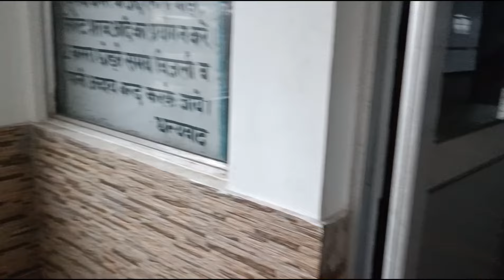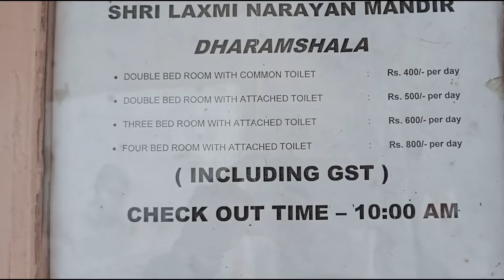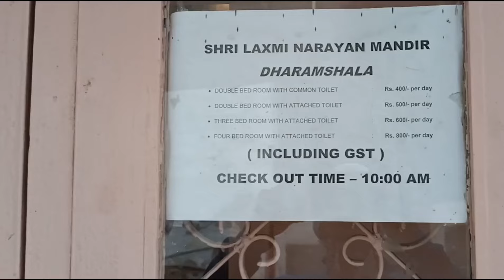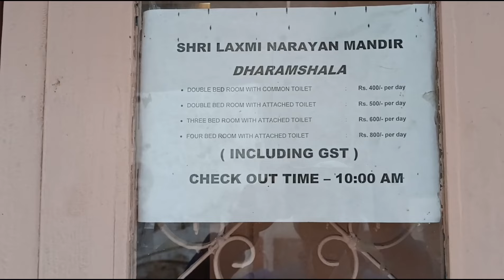Mussoorie Budget Hotels | Right Time To Visit Mussoorie | Mussoorie Weather | मसूरी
दोस्तों travelling मेरा passion है और मैं जहां भी जाता हूं वहां की आपको सबसे सटीक जानकारी आप तक पहुंचाने की कोशिश करता हूं, जिससे की आपका समय और पैसे दोनो की बचत हो सके !